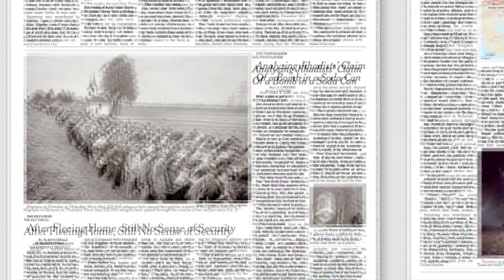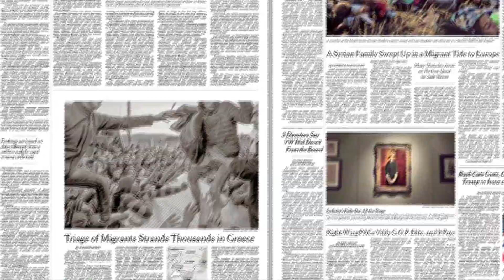2015 - THE JOHN FABER AWARD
Best photographic reporting from abroad in newspapers or news services.
Winners: Mauricio Lima, Sergey Ponomarev, Tyler Hicks and Daniel Etter of The New York Times, for “Exodus.”
This series of images on the migrant crisis contains strong elements of emotion and conflict, and offers engaging variety. As a package, the images are not only beautifully shot and edited but tell the broad story of the plight of the migrants and what they endured crossing border after border in hopes of a better life.